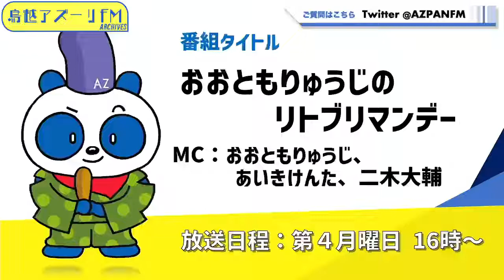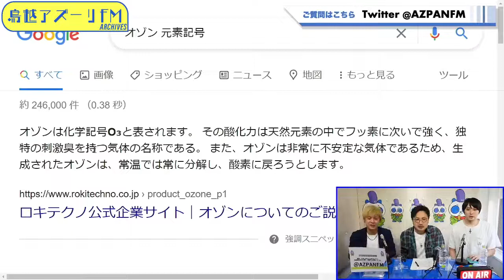2022年09月26日配信 リトブリマンデー MC：おおともりゅうじ、あいきけんた、二木大輔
MC：おおともりゅうじ、あいきけんた、二木大輔